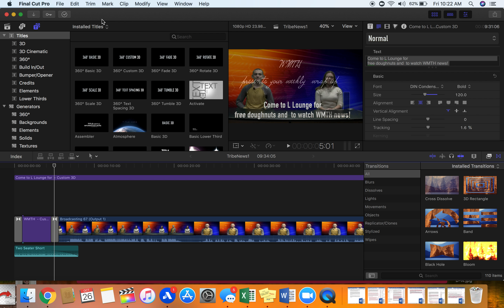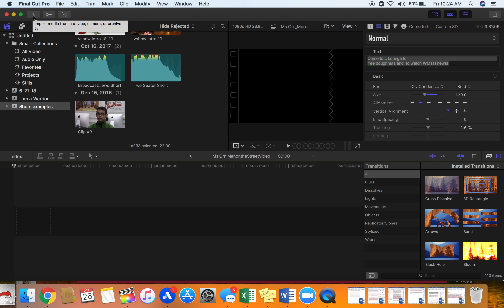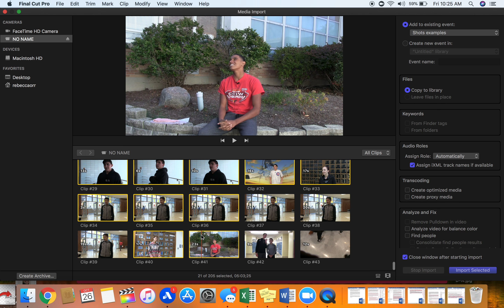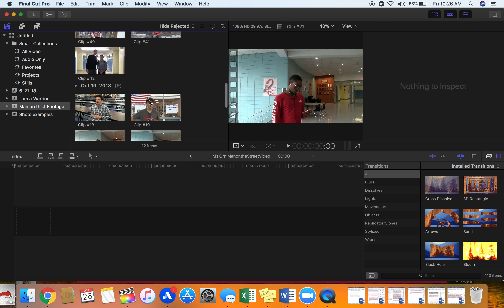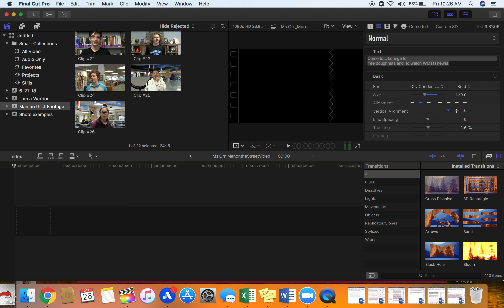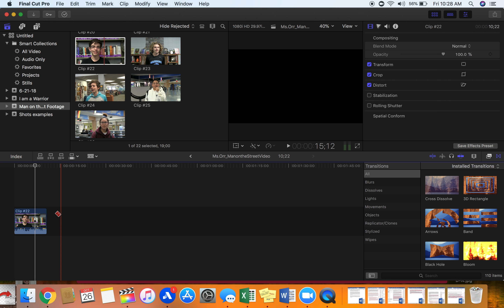Final Cut Lesson 1: Making a Project, Importing, and Cutting Footage